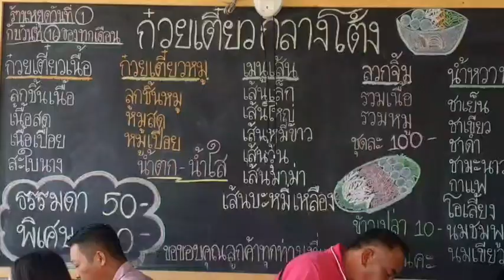ร้านก๋วยเตี๋ยวโบราณกลางโต้ง ฟินกับบรรยากาศ ลูกค้าแห่อุดหนุนแน่นทุกวัน